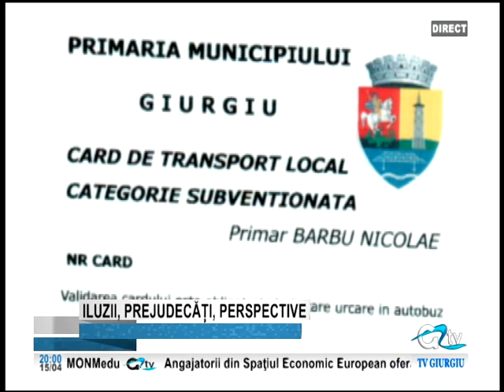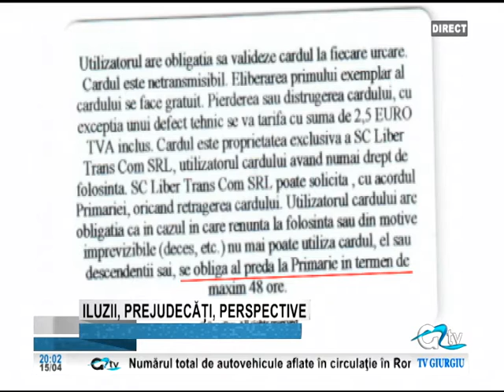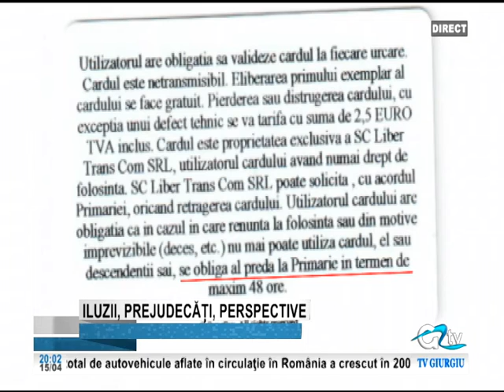15 APRILIE ILUZII PREJUDECATI PERSPECTIVE